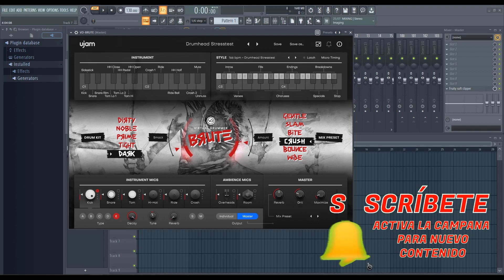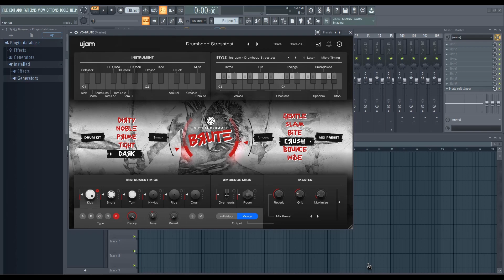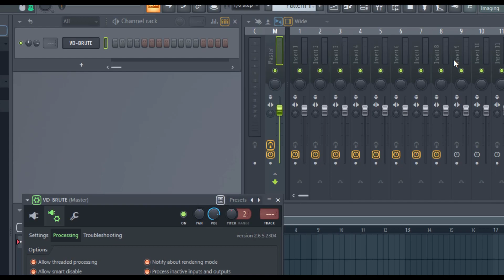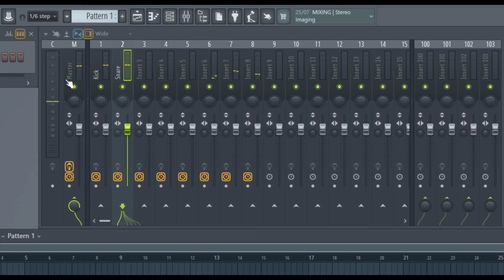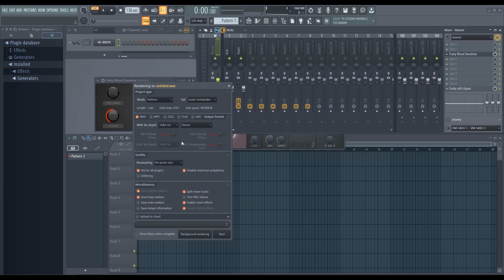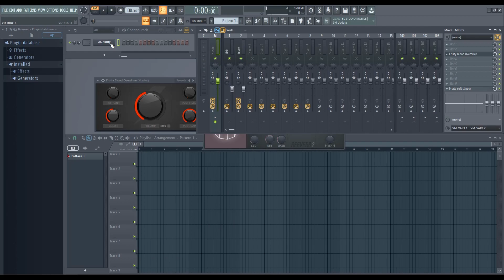⚡Asigna pistas de plugins UJAM al mixer de FL Studio⚡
Una manera sencilla y rápida asignar a cada canal en el mixer de FL Studio una pista de los instrumentos de la gente de UJAM, así podrás procesar de de forma separada cada parte que constituye el loop o sample con el que estas trabajando en tu proyecto.